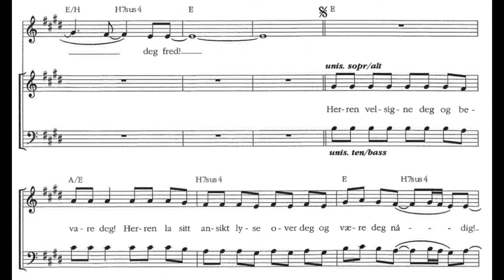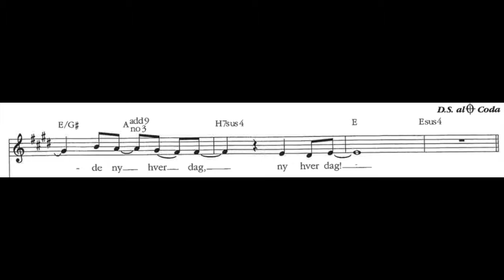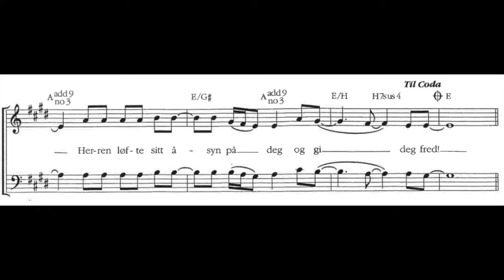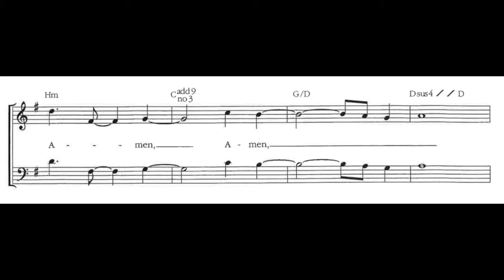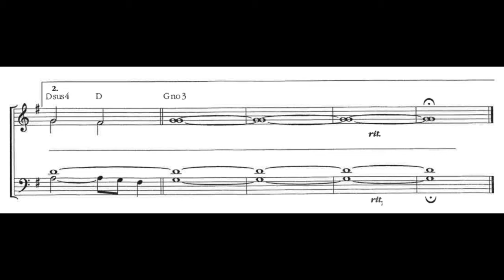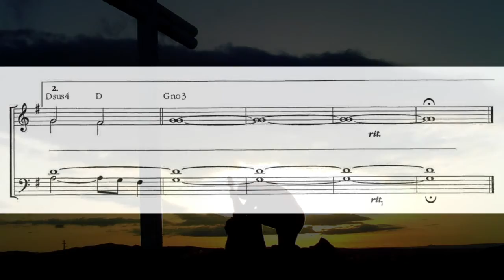SB Velsignelsen BASSER